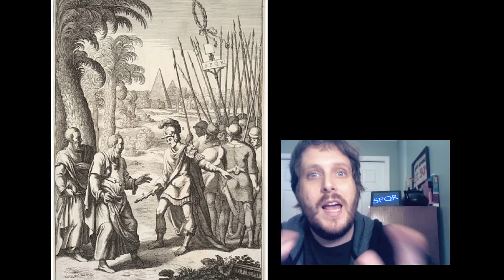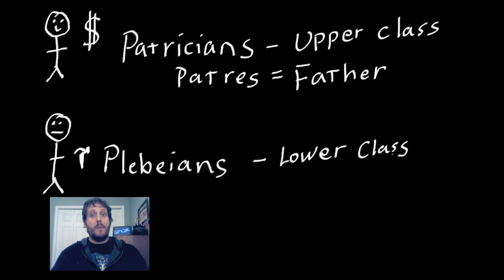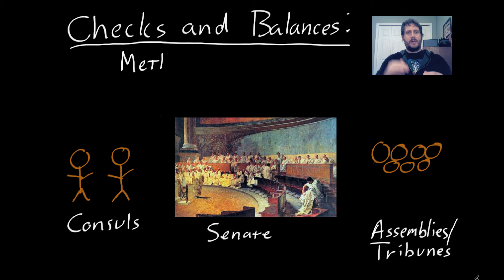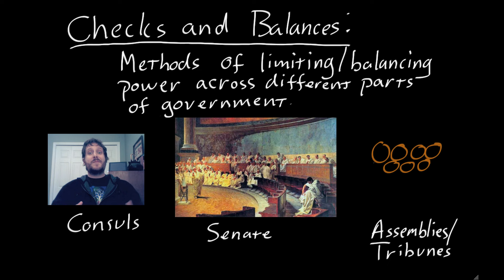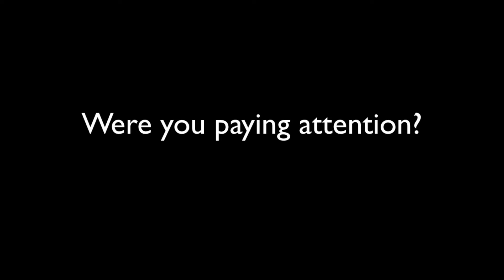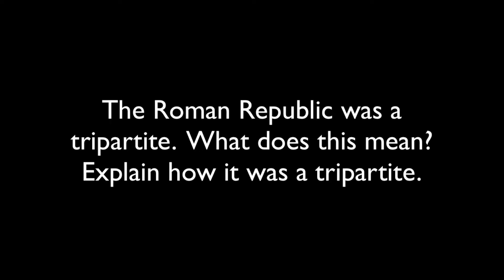Rome Part 3 - Roman Republic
Where Mr. Corwin explains the three branches of Rome's Republic.